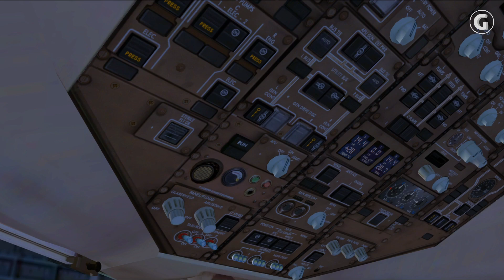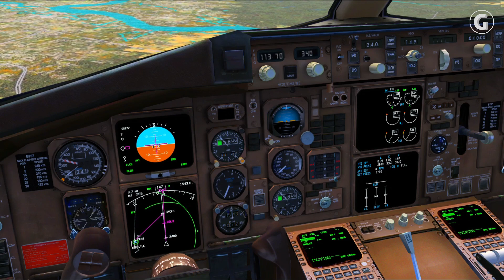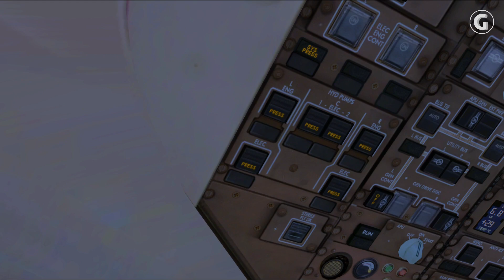FSX | Delta Boeing 757-200 from Detroit to Charleston | Qualitywings 757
* Recorded on September 1st, 2022 *

Boeing 757-200 flight from Detroit to Charleston (South Carolina)

[Flight Details]
ATC code: DAL979
Callsign: Delta 979
Departure airport: KDTW/DTW
Arrival airport: KCHS/CHS
Cruise altitude: FL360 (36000 feet)
Waypoints: CLVIN2 STAZE OCASE Q63 DOOGE JJENY DEFFN OSPRI7

[Aircraft details]
Type: Boeing 757-2Q8
Registration: N704X

00:00 - Welcome!
00:27 - MCDU/FMC programming
10:48 - Pushback
12:46 - Taxi
16:46 - Take-off
17:58 - Climb
23:55 - Music
27:17 - Descent
35:05 - Approach
37:33 - Landing
39:16 - Taxi
48:54 - Arrival at gate

Addons used in this video:
- ORBX //42 PrecipitFX
- Qualitywings 757 Collection
- Self-made reflections
- ENB Series
- VFR scenery features (Windmills, Nuclear Power Stations, etc.)
- HDE Clouds Rikoooo v2.1
- Sky Textures for ENB Series

Copyright information:
The safety video and boarding music below do not belong to me but to the creator/owner. This video and other videos on the Goldviation channel and Goldviation Shorts channel are not monetised and therefore, it does not fall under a 'commercial' category but instead 'non-profit'.

The copyrighted material used in this video is used to enhance the realism of the video. The original intention of the video is not to publish the copyrighted material (eg. uploading only the copyrighted material). This video is also not intended to/should not take away views and revenue from the original work and the original work has been linked below so a viewer can watch the original video.

All of the footage of the aircraft, the intro and the outro in this video belong to me. Please do not use these elements without permission, but emailing for permission is encouraged.